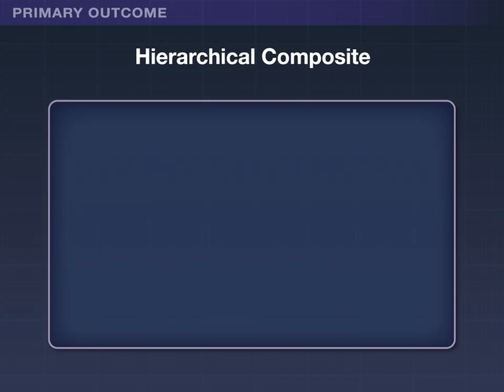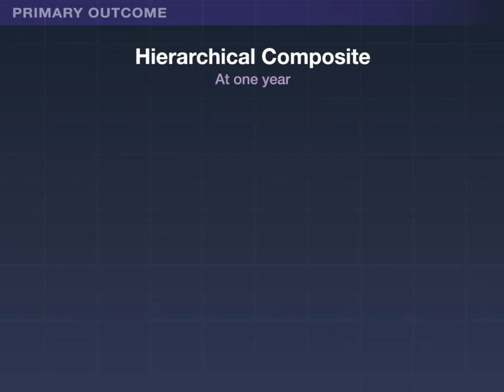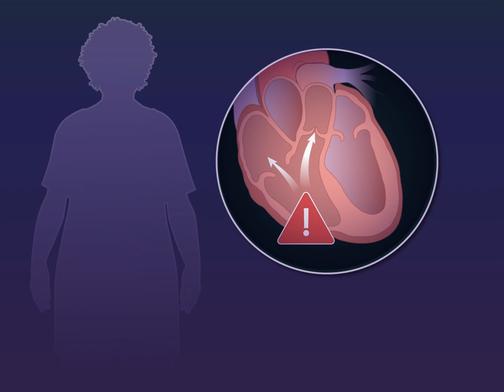Transcatheter Valve Replacement in Tricuspid Regurgitation | NEJM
Severe tricuspid regurgitation is associated with disabling symptoms and an increased risk of death. Transcatheter tricuspid-valve replacement may improve outcomes.